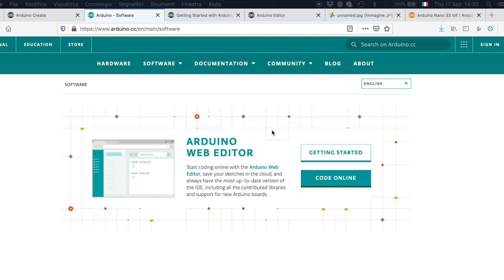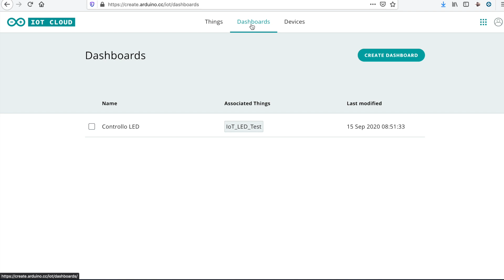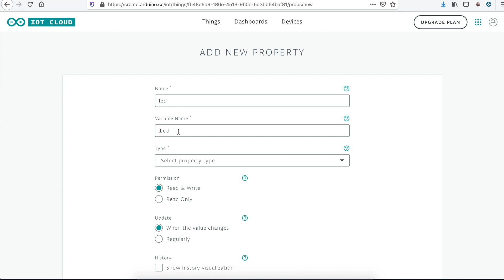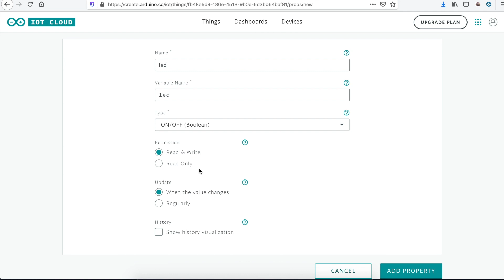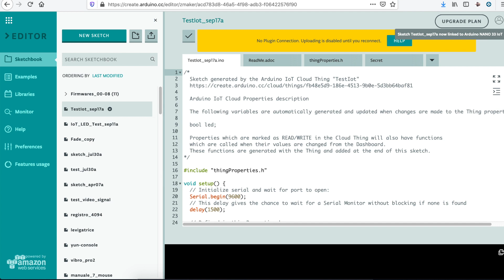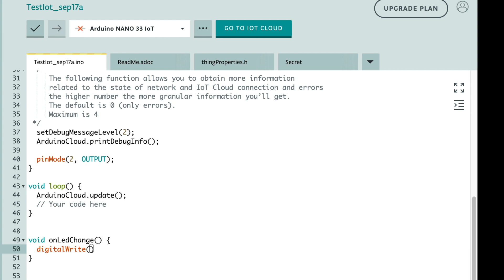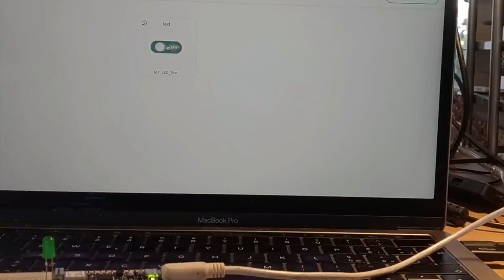Usare la piattaforma Arduino IoT Cloud per accendere un LED - Video 418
In questo video useremo la piattaforma Arduino IoT per accendere un LED con una scheda nano 33 iot. Video 418 del corso Arduino in 100+ video.

Arduino Nano Iot 33 (Amazon)